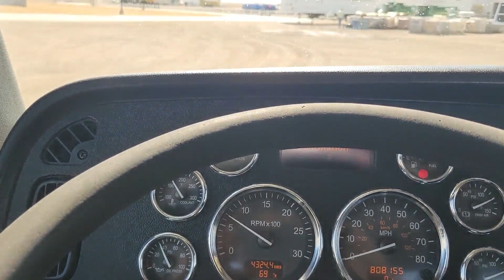2014 PETERBILT 386 For Sale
2014 Peterbilt 386

Cummins ISX 15L
10 Speed
3.36 Rears

808,150
4,321